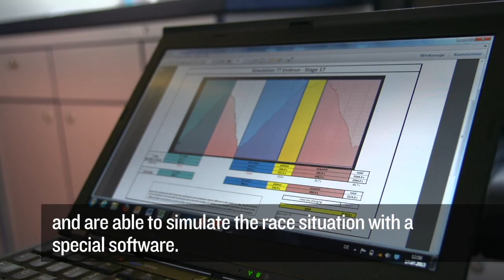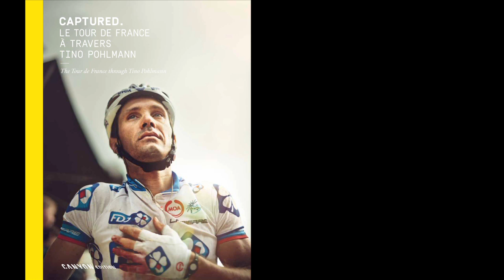Road Bike Action Presents Going For Number One, Episode 8: Fighting Back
Imbedded with Katusha during the 2013 Tour, filmaker Christian Walter offers a unique, behind-the-scenes perspective of what it takes to be the worlds #1 ranked rider, as Purito was in 2012 and is seeking again in 2013.